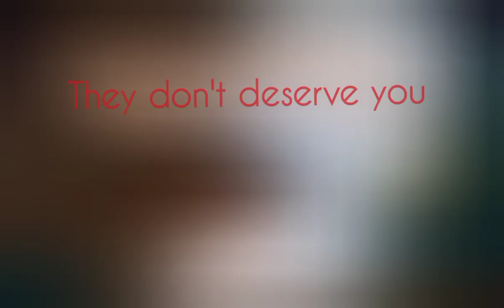||they don't deserve you..||pt2 of I'm sitting in here crying in my prom dress }°○gacha meme○°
Edited by VideoGuru {music TV by Billie Eilish}